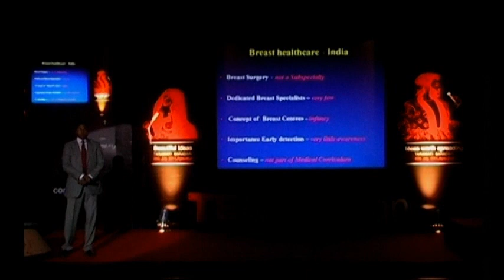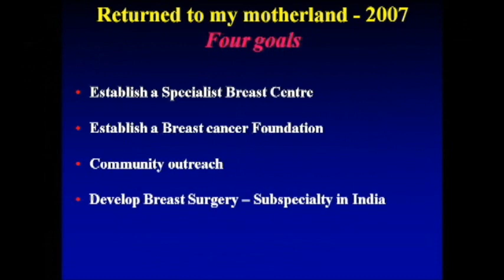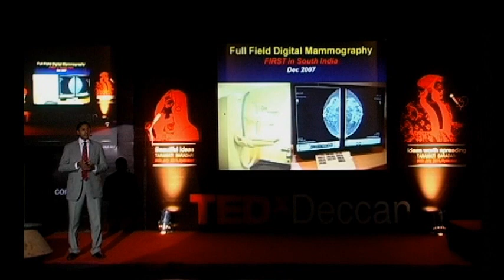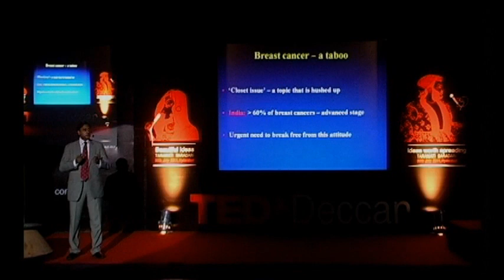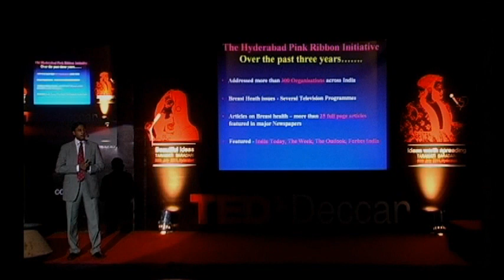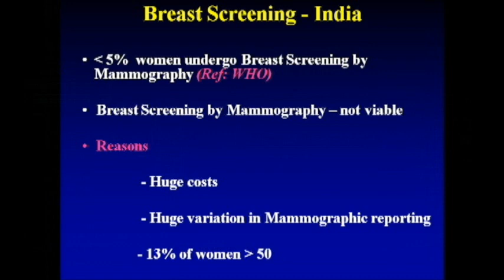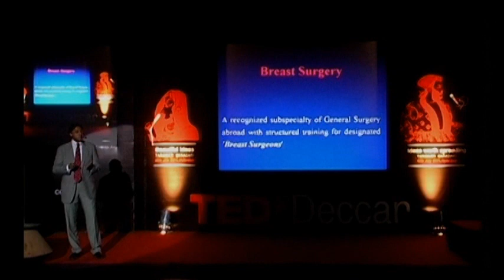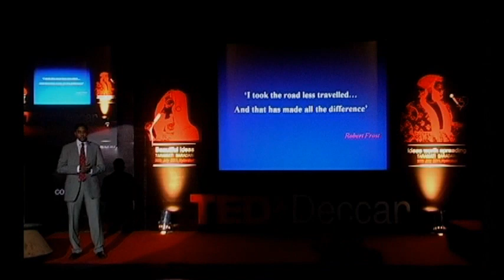TEDx Deccan- Dr. Raghu Ram- Creating awareness for Breast Cancer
Dr. Raghu Ram shares how his personal experience when his mother became a victim of breast cancer, changed his course of life, making him determined to bring a radical change & fight for the cause of Breast Cancer